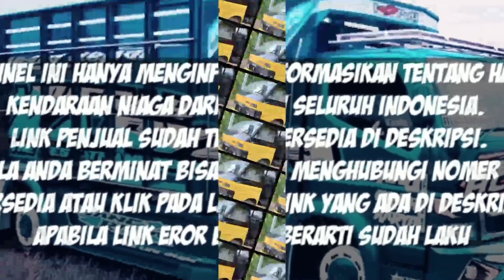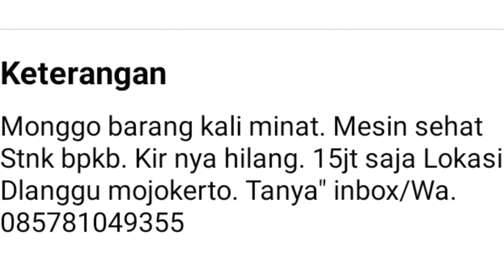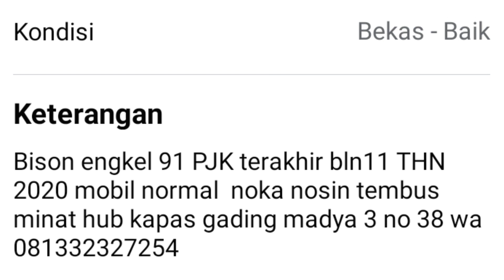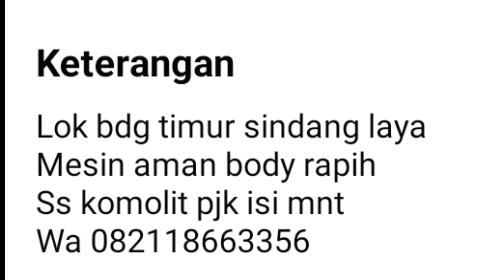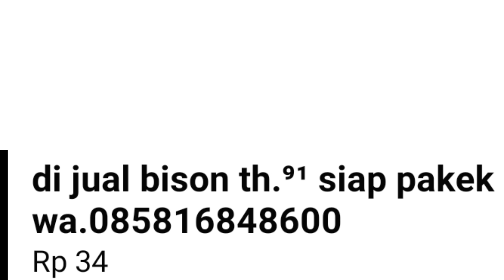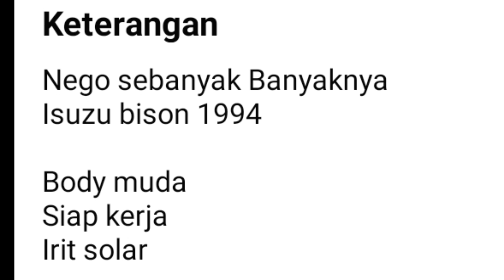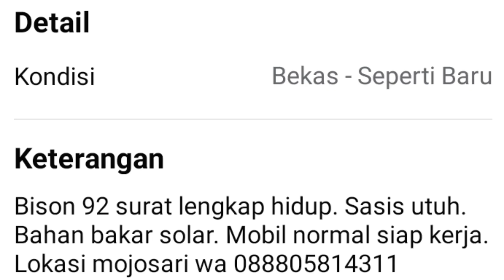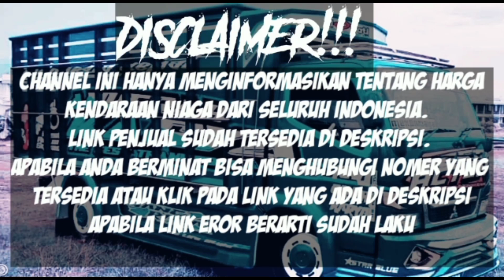HARGA TRUK ISUZU BISON BEKAS MULAI 15 JUTA NEGO || UPDATE TERBARU 2022 || JUAL BELI TRUK BEKAS MURAH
di vidio kali ini kami akan menginformasikan harga Truk Isuzu Bison bekas murah,  harga mulai 15 juta Rupiah.